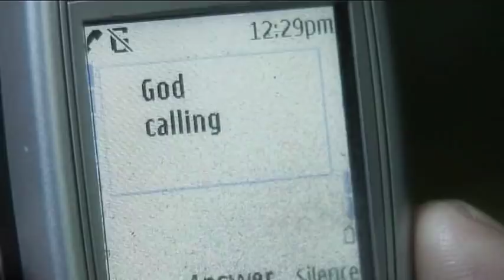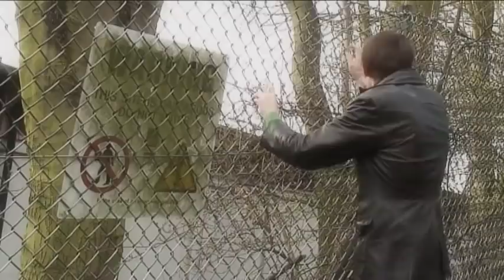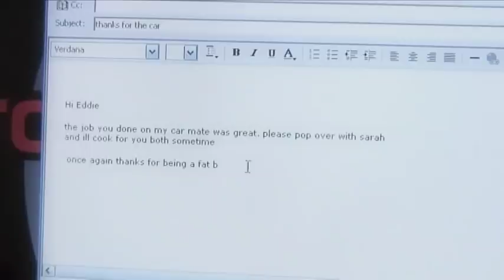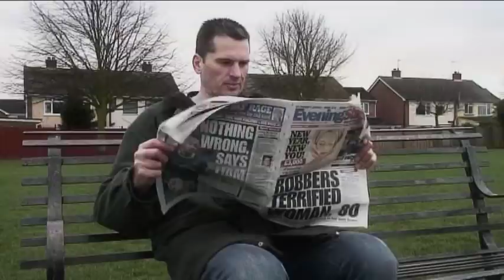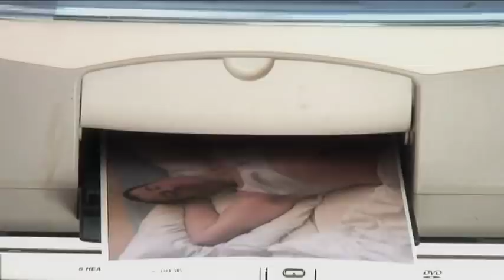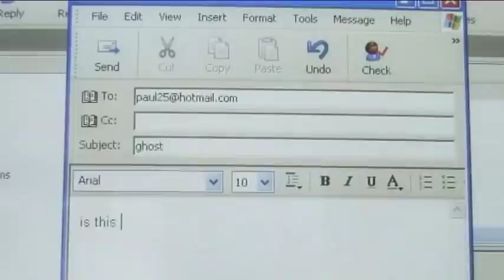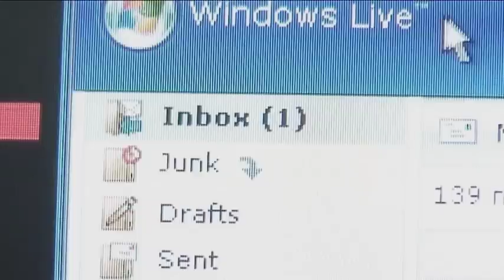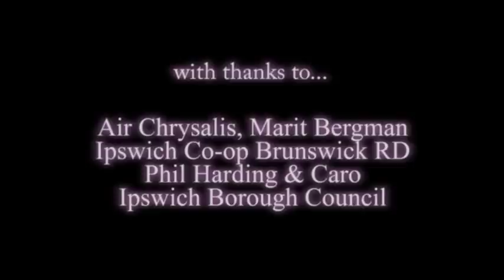Halfway To Heaven | 👁 - 👁 (Romantic Comedy) - (Full Movie)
Halfway to Heaven ...is a Fantasy Romance with a supernatural twist about man who is visited by god & told he will be spending time at a "halfway house" when dead, until god can decide where he deserves to go Heaven or HELL.  While in his suburban limbo he meets others in the same situation of which one could be the "Girl of his dreams", they plan to spend eternity together! but god may have other plans.

Special thanks for the director's kind permission allowing the film to be added on this YouTube channel.

I have dedicated this film to my late Mother.